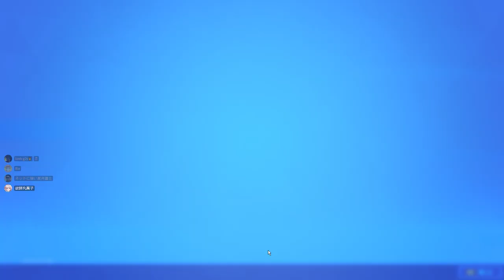【フォートナイトまたもらっちゃいました#Shorts